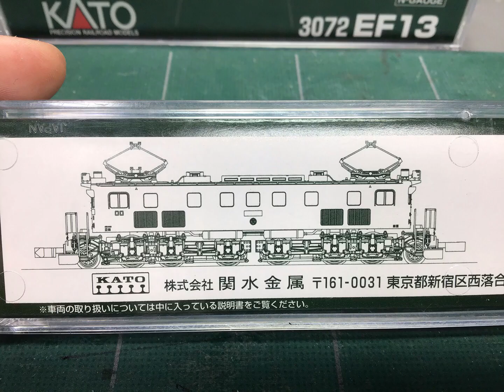【模型紹介動画】KATO EF15標準形/EF13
遂に旧型電機にも手を出してしまった…

先日中古で購入した車両になります。
友人宅での走行会に向けて導入したため動画にする間もなく付属品取り付け等は動画外で行いました。

TOMIXさん…201発売まだぁ？